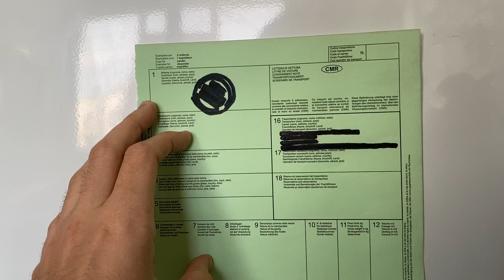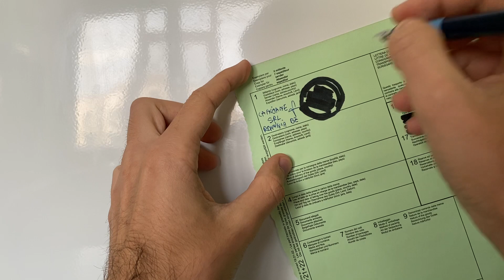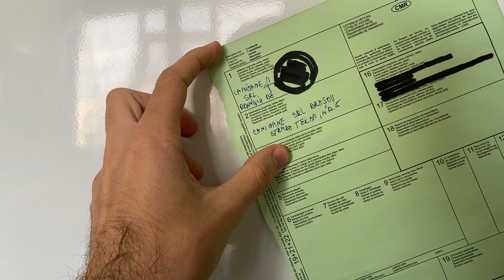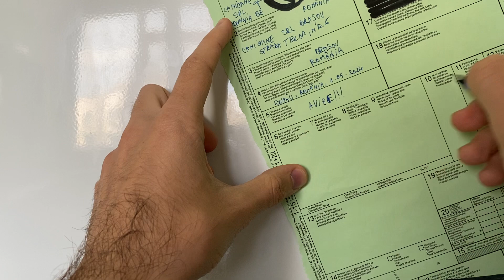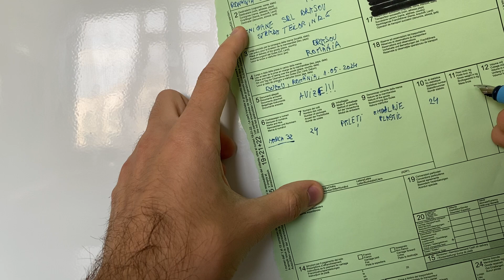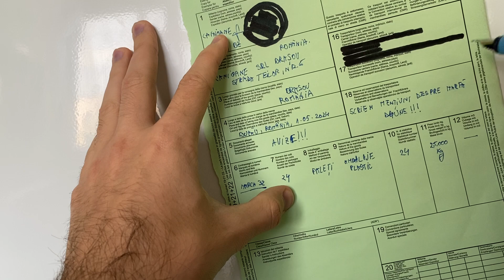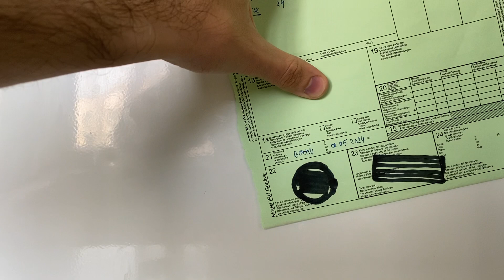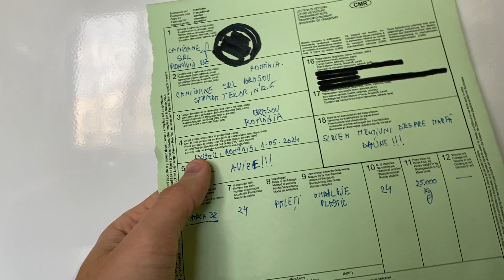Cum se completează un CMR